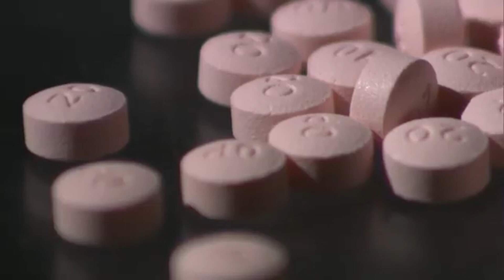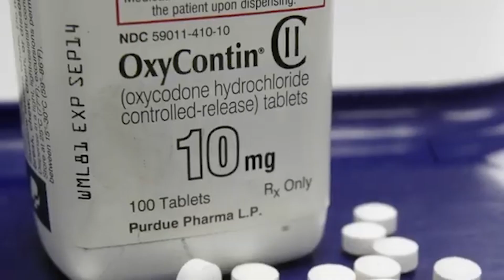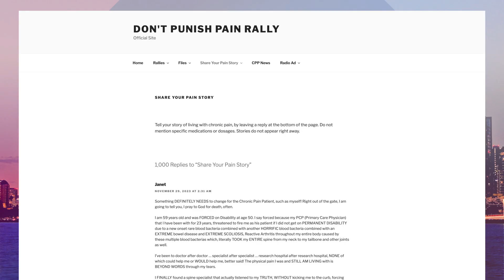San Diegan scientists offer non-opioid relief to chronic pain sufferers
The opioid abuse crisis in America goes hand in hand with a crisis of chronic pain, and finding alternatives to opioid medication is not easy. KPBS Sci-tech reporter spoke with two people who are looking for other ways to provide relief.